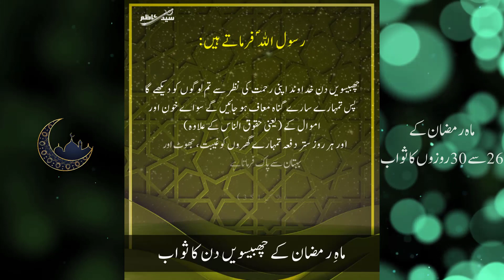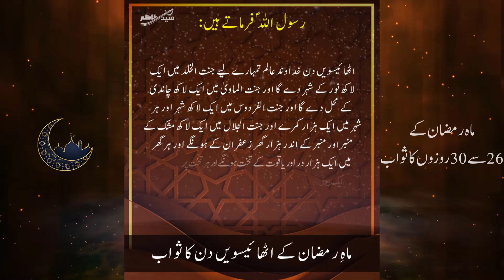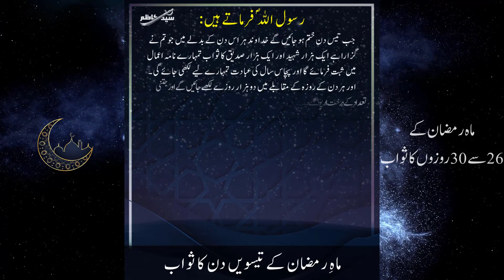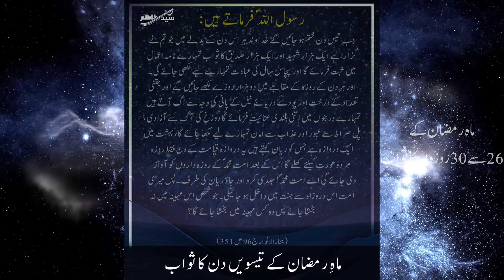Mah e Ramzan ka Swab | 26 se 30 Rozo ka Swab | ماہ رمضان کی فضیلت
Ya Ali Ya Husain ع

Mah e Ramzan ka Swab | 21 to 25 Days | ماہ رمضان کی فضیلت
Rozo ka Swab kitna hai,
Rasool e Khuda a.s aur Ramzan
Ramzan ki Fazilat
Rozo ki Barkat
Roza ka Ajar
Ramzan ka Ajar o Swab
ramzan ka swab ajar,
ramzan sharif ki fazilat,
ramzan mubarak ki fazilat,
roza rakhne ka sawab,
roza ka sawab,
ramzan ke bare mein byan,
ramzan roza ki fazilat,
ramzan ke mahine ka ek waqia suno,
mahe ramzan ki fazilat,
ramzan ke mahine ki fazilat,
ramzan ke roze se,
saal ki ibadat ka sawab
Ramzan k Akhri Ashre Ka Swab

Syed Kazim is founder of Fikar e Hussain Network. Passionate about spreading the words about greatest saviour of humanity Imam Husain (a.s) and knowledge about Mohammad o Aale Mohammad (a.s).